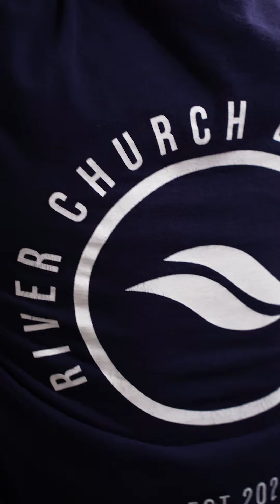The Walls Will Fall: Understanding The Unlimited Power Of Faith!!!!!‼️🔥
MAIN EVENT

Instagram | Tony M. Carpenter + River Church Baltimore
Facebook | Tony M. Carpenter + River Church Baltimore